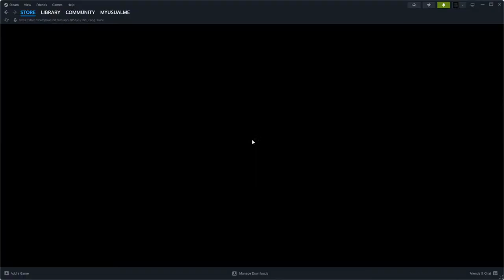Bow VS Moose! Let the Hunt Begin!!- THE LONG DARK INTERLOPER IN 2024! S2 E6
We made our bow and have returned to Timberwolf Mountain to take on the Mighty Moose!
Will we be triumphant, or will we end the day with broken ribs?
Any parcels or letters can be sent to-
Joe Usual
35 S. Beech St.
Unit 334
Cortez Colo. 81321